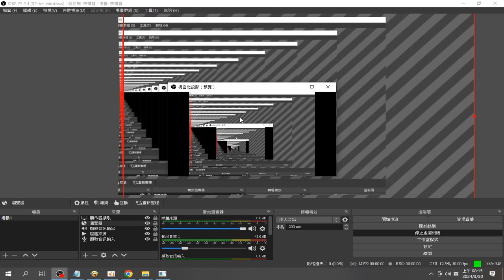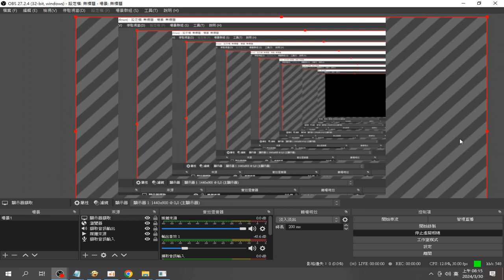螢幕直播 使用#OBS studio程式 從工具 設定 只會使用虛擬相機 兩步驟驗證 程序 （或使用安全碼） 開始串流 管理直播 命名 標題 勾選 建立直播 obsstudio 20240330